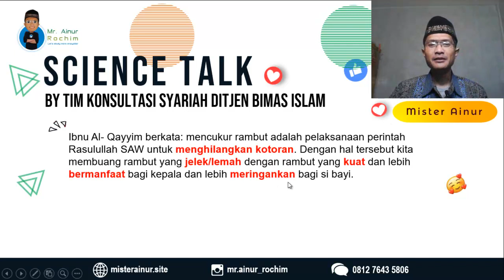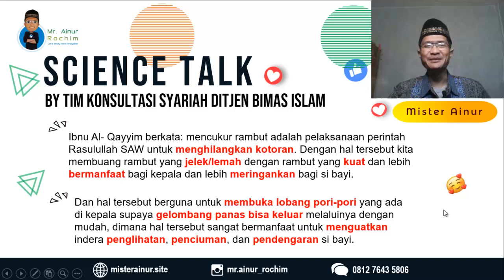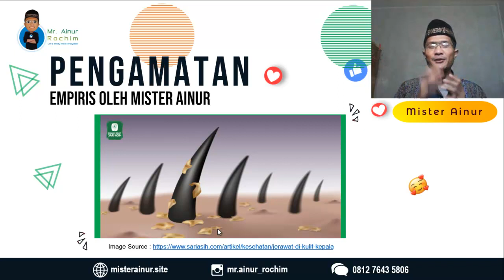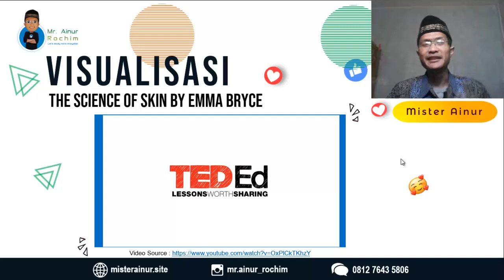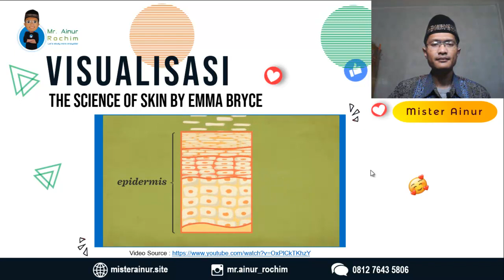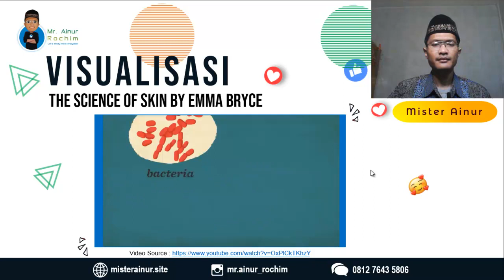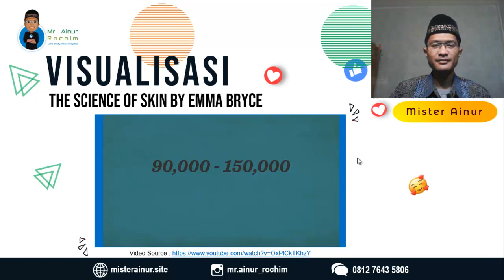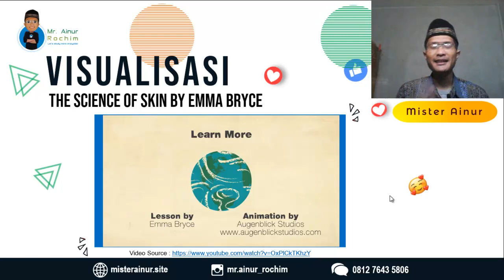Cukur Rambut Saat Menjalankan Sunnah Aqiqah - Penjelasan Ilmiah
Ternyata cukur rambut saat aqiqoh bayi yang baru lahir mengandung banyak hikmah dan manfaat diantaranya mempertajam beberapa indera milik sang bayi.

Tonton video selengkapnya untuk mengetahui kupasannya.